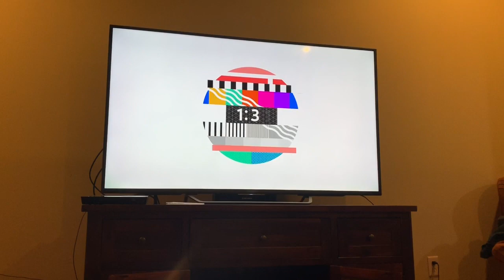JONAS BROTHERS New Music Video “SUCKER”: Reaction | FindingTaylor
THIS IS BEING USED FOR REACTION PURPOSED ONLY.
Song: Sucker by The Jonas Brother - Jonas

°o° Have a MAGICAL day and always  remember there’s a great big beautiful tomorrow °o°